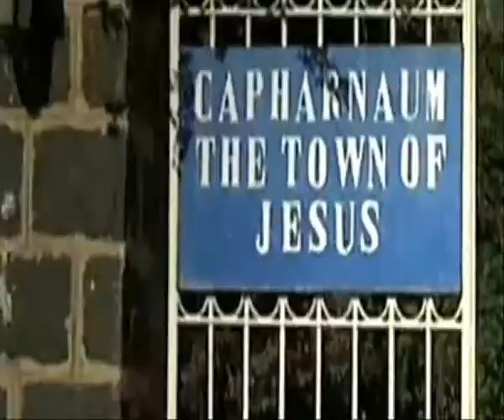Dácil Jiménez Periodista reportera redactora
Videobook Dácil Jiménez reportera guionista